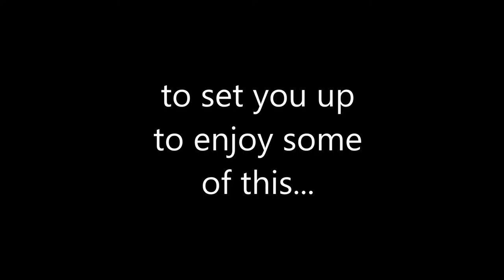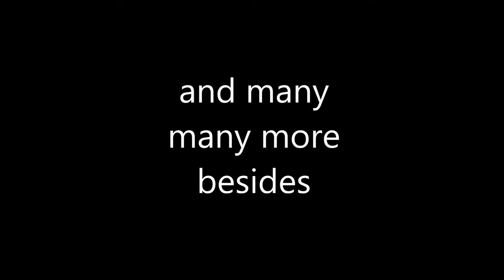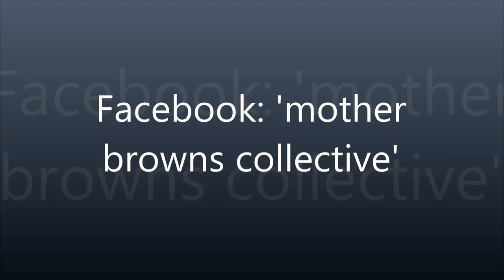Mother Browns presents 'Boogie Nights' - 22nd Oct Hitchin Town FC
Mother browns is back at Hitchin Town FC - paying your favourite 70's, 80's and 90's tracks. Don't miss out, get your ticket early. for wrist band details. Join the group to keep track of any events in your area. Let us know if you would like us to host a night for you.